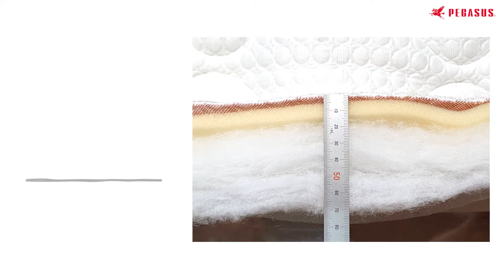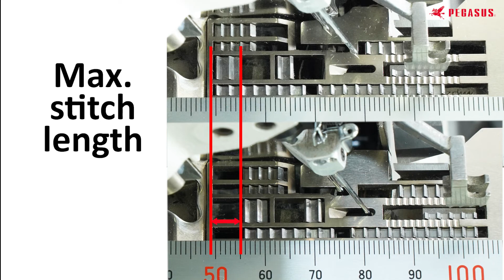【PEGASUS】EXT Mattress EXT3216H-A05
Ideal for sewing  Mattress
EXT3216H-A05/535K-5x6/Y2256

PEGASUS CO., LTD. (PEGASUS) is a leading company specializing in the manufacture and sales of industrial sewing machines that produce chainstitches (Kan-Nui). These machines are employed mainly for sewing stretchy fabrics such as underwear, sportswear and similar garments. PEGASUS’ sewing machines have been popular in sewing factories for more than 100 years since the start of the company in 1914.
＊Company name changed as of April 1, 2023 (formerly Pegasus Sewing Machine Mfg. Co., Ltd.)

PEGASUS CO., LTD.　株式会社PEGASUS